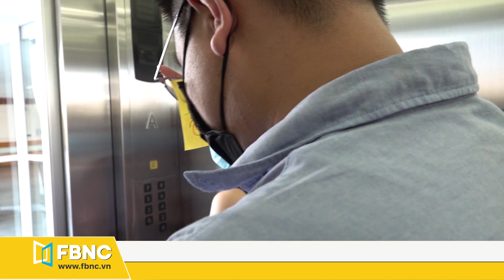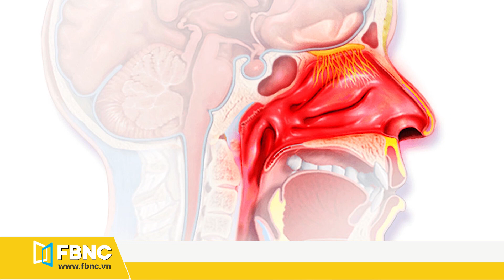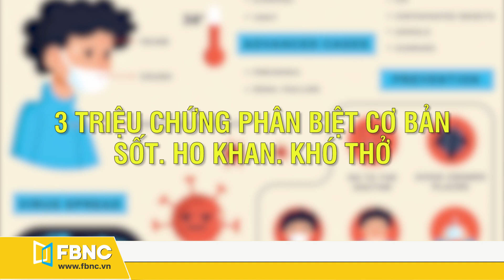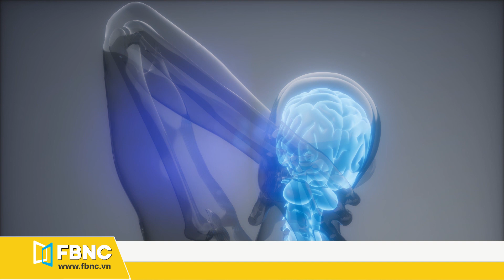Làm thế nào phân biệt triệu chứng nhiễm dịch Corona với ho, cảm, sốt thông thường? | FBNC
FBNC - Làm thế nào phân biệt triệu chứng nhiễm dịch Corona với ho, cảm, sốt thông thường?
Đây là câu hỏi mà FBNC đã nhận được rất nhiều từ các bạn khán giả xem Đài. Và hôm nay, câu trả lời sẽ có ngay trong đoạn clip này. Mời mọi người cùng xem nhé!

105 Tôn Dật Tiên, Phường Tân Phú, Quận 7, TPHCM
FBNC
ĐỒNG TIỀN THÔNG MINH - CUỘC SỐNG THÔNG MINH